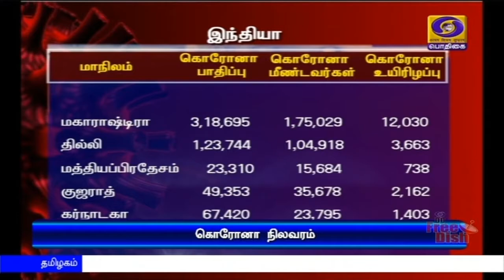ஒரே நாளில் 37,148 பேருக்கு தொற்று உறுதி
இந்தியாவில் ஒரே நாளில் 37 ஆயிரத்து 148 பேருக்கு கொரேனா தொற்று உறுதி - இதுவரை 7 லட்சத்து 24 ஆயிரத்திற்கும் மேற்பட்டோர் குணமடைந்துள்ளதாக மத்திய சுகாதாரத்துறை தகவல்.